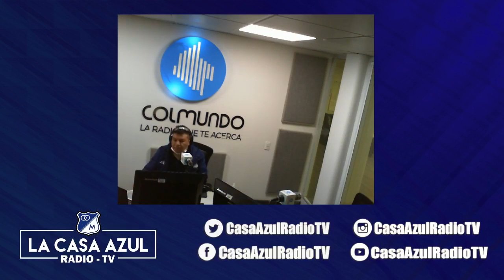La Casa Azul Radio - 74 Años De Historia El Programa de los Hinchas de Millonarios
La Casa Azul Radio - De Lunes a Viernes toda la información del equipo embajador.